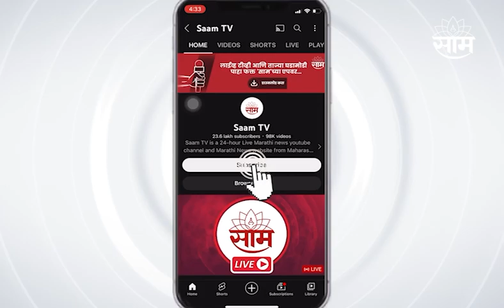Mumbai : प्रवाशांनी मोटोरमनला केलं केबिनमध्ये बंद ; पाहा नेमकं प्रकरण काय?